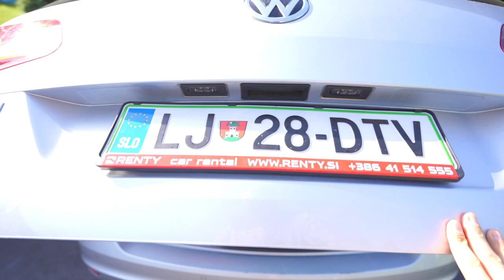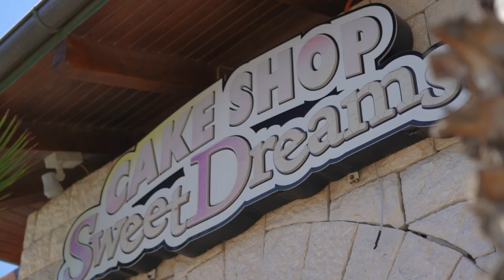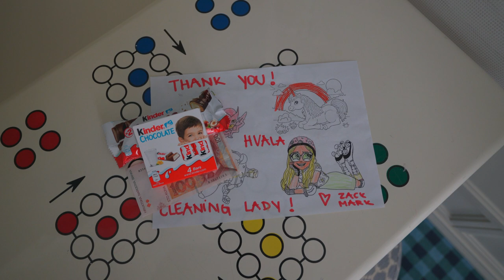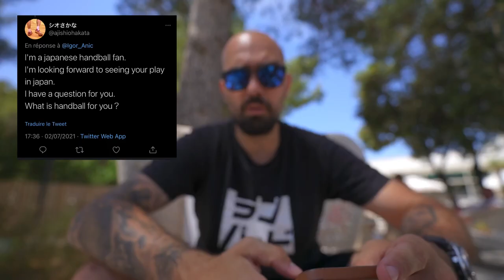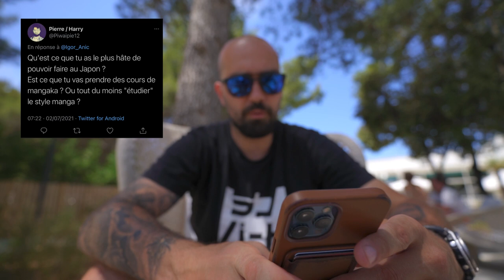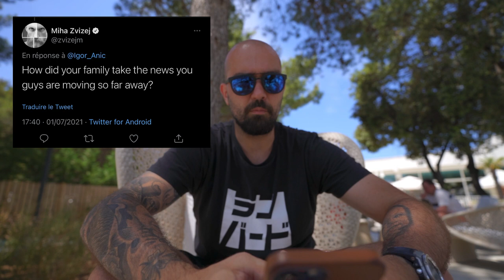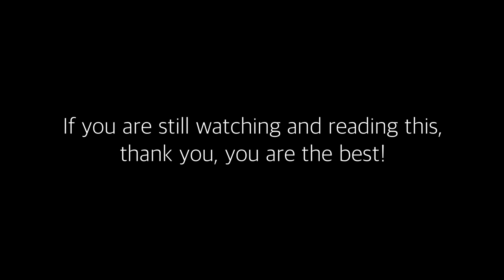Car ACCIDENT + Q&A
The gear I use:

- iPad Pro 11”
- Apple Pencil
- iPad case Tomtoc
- Paperlike Screen protector